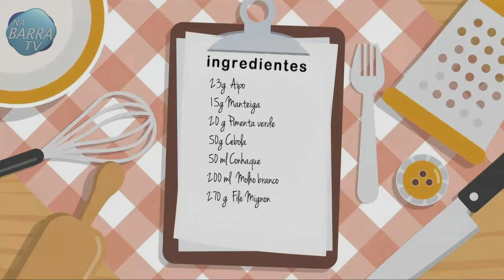Receita de Filetto di manzo al pepe verde - Deise Muger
ingredientes
Aipo                      23g
Manteiga  15g
Pimenta verde      20 g
Cebola  50g
Conhaque  50 ml
Molho branco 200 ml
File Mignon  270 g

Vamos ao modo de preparo
Essa receite você vai fazer em duas etapas
Primeiro aqueça a frigideira coloque a  manteiga o aipo, cebola e a pimenta verde.
Agora vc vai flambar com o conhaque, isso e muito legal, mais tenha cuidado para não colocar fogo na cozinha hem...
Coloque o conhaque de uma virada na frigideira para que pegue fogo.
Se o fogo ficar muito alto abafe a frigideira com uma tampa para controlar as chamas.
Deixe já uma tampa ao lado caso você fique com um pouco de medo.
Mais e tranquilo pode fazer..
Agora você coloque o molho branco e reserve
Agora vamos para segunda etapa
Aqueça a frigideira e sele o file dos dois lados.
Selo..
Pegue essa frigideira caso ela possa ir ao forno leve ao forno pré-aquecido a 265° já pre aquecida e deixe  por 10 minutos.
Na hora que for servir jogue esse molho em cima da carne.
Mas olha se prepare e bem picante mais vc pode colocar a pimenta na quantidade que quiser se não gosta muito da ardência.
Como sugestão você pode servir com arroz de açafrão como no restaurante ou o arroz de sua preferencia.